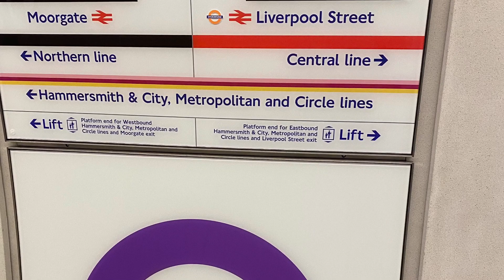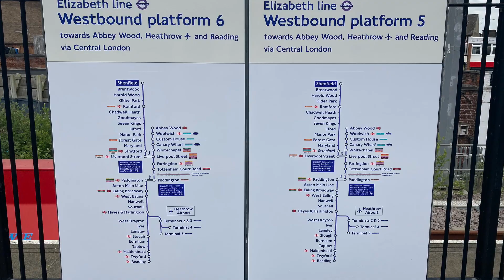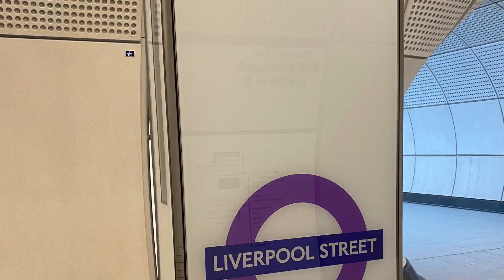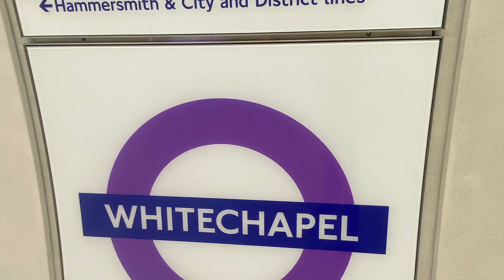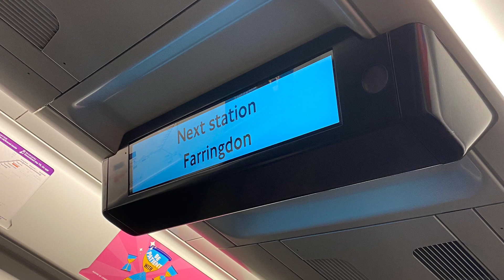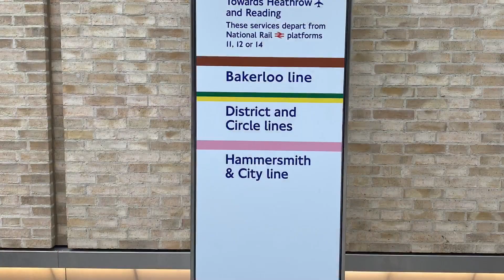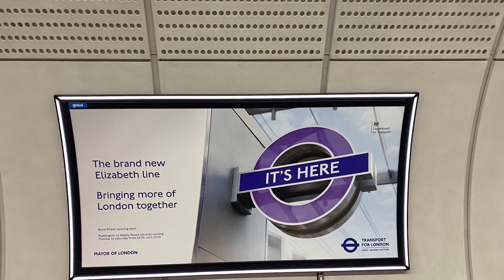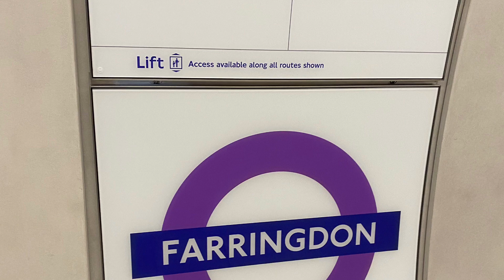Matts Trains Elizabeth Line Photo Montage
Hi folks, this is a photo montage of a couple of trips I have taken on the Elizabeth Line. Starting my journey near Brighton I change at East Croydon for a northbound Thameslink service alighting at Farringdon for my connection to the Elizabeth line, very slick I must add too. Very easy to navigate and board the trains even when you have to change at Paddington.

On these trips I went Ealing, Abbey Wood and Shenfield this was in May and June 2022. As yet I haven't gone through the Paddington tunnel.

These photos are a a selection of the signage, stations, architecture and trains you can marvel at along the line.

PS - My next scheduled trip is to Lincoln on 24 Feb so I will upload that next. Do let me know any suggestions of places to go and things you would like to see on my channel.